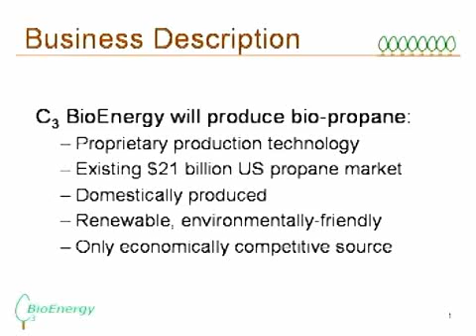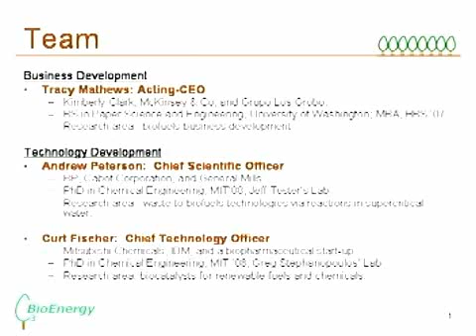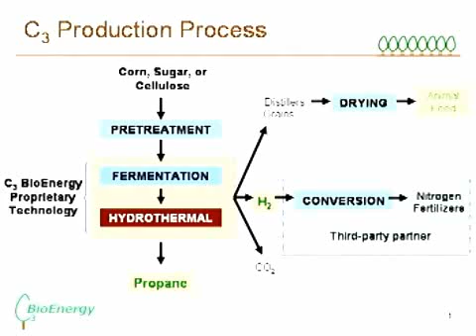C3 Bio Energy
C3 Bio Energy manufactures renewable propane and hydrogen from biomass feedstocks.